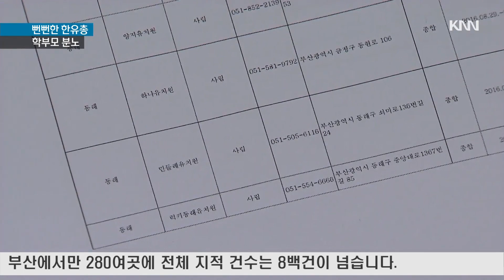비리에 휴업 엄포? "뻔뻔한 한유총", 학부모 ‘분노’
유치원 회계비리가 국민적인 공분을 사고 있습니다.

그런데도 한국유치원총연합회 부산지회는 사과는 커녕 집단 휴업을 결의했다가 번복해 학부모들의 분노를 높이고 있습니다.

교육부는 지난 2013년부터 감사에 적발된 비리 유치원의 명단을 공개했습니다.